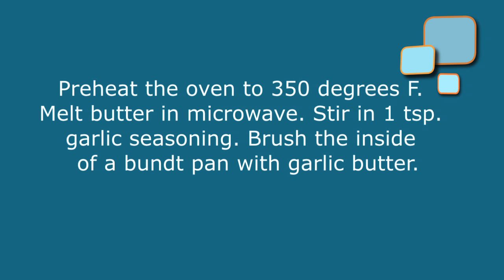Pizza Pull Aparts